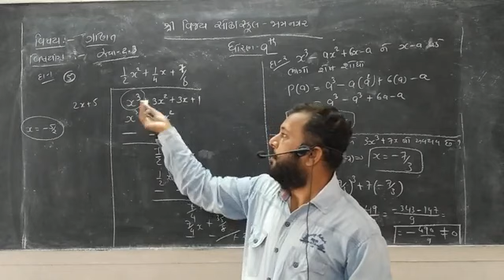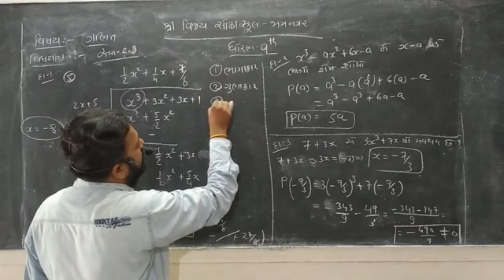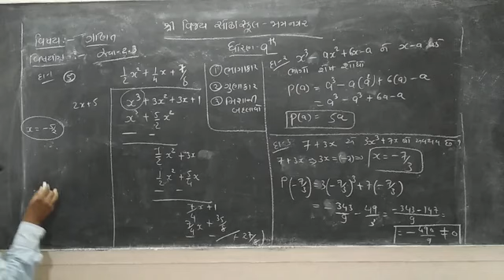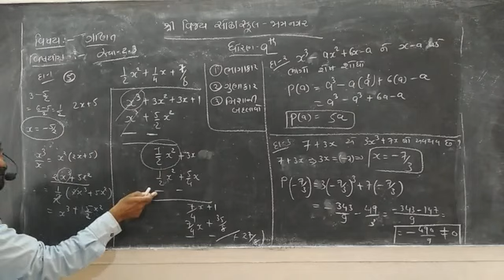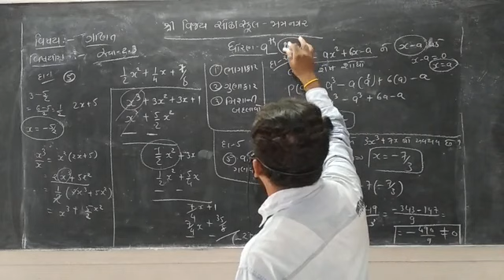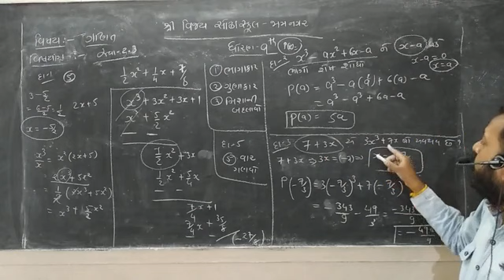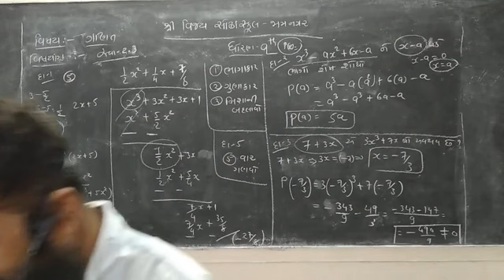STD 9 Mathematics